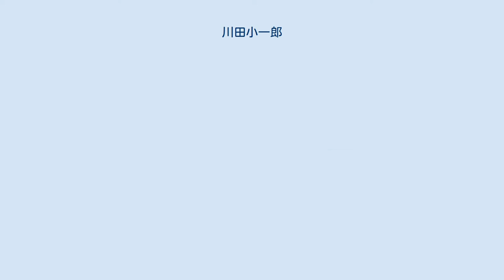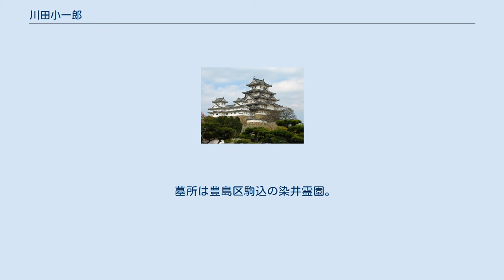川田小一郎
川田 小一郎（かわだ こいちろう、天保7年8月24日（1836年10月4日） - 1896年（明治29年）11月7日）は、日本の実業家、政治家。
男爵。
三菱の創設者のひとり。
 天保7年（1836年）8月24日 、土佐国土佐郡旭村（現在の高知県高知市）にて土佐藩の郷士・川田家に生まれた。
正規の教育はまったく受けていないが、その理財の才を認められ、藩の会計方に登用される。
藩営土佐商会で勧業・鉱山・通商の事務を担当。
明治維新に際しては、難題であった伊予松山藩所有の別子銅山接収を平和裡に収拾している。
 明治3年（1870年）、藩営の海運業社九十九商会の民営化に伴い、高級幹部（管事）として、石川七財と共に社主の岩崎弥太郎を補佐した。
高島炭鉱など鉱山開発、共同運輸との海運業の覇権を巡る抗争など、常に先頭に立って三菱を率いた。
1885年（明治18年）の弥太郎死後は、新たに三菱を率いた岩崎弥之助を助け、鉱山業、造船業など基幹産業への集中投資を推進するなど、今日に至る繁栄の礎を築いた。
のち、岩崎久弥がアメリカ留学を終えて副社長職に就任するや、世代交代の必要性を唱えて経営の第一線から退く。
 1889年（明治22年）9月3日、松方正義の推薦で第3代日本銀行総裁に就任。
川田の日銀総裁としての権勢は絶大で、「日銀の法王」と呼ばれた。
株主総会の日以外は出勤せず、行員を牛込の私邸に呼びつけ、当時大蔵大臣であった渡辺国武も私邸に呼びつけたといわれる。
1890年（明治23年）の経済恐慌を乗り切るなど、日銀の中央銀行としての機能を確立し、日清戦争時には財政・金融の維持に尽力した。
帝国議会成立に際しては貴族院勅選議員を兼任し、また1895年（明治28年）10月31日、長年にわたる政財界の発展に貢献した功により男爵に叙せられた。
 日銀総裁在任中の1896年（明治29年）、京都別邸（高瀬川二条苑）にて急死した。
享年61。
 墓所は豊島区駒込の染井霊園。